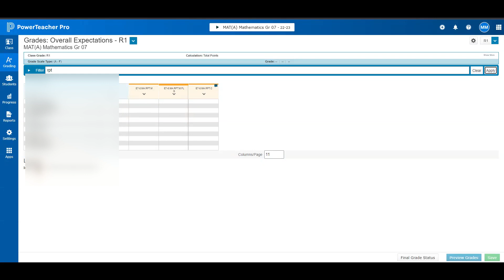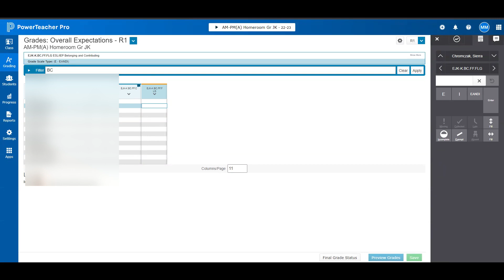PowerTeacher Pro ~ Using the Filter